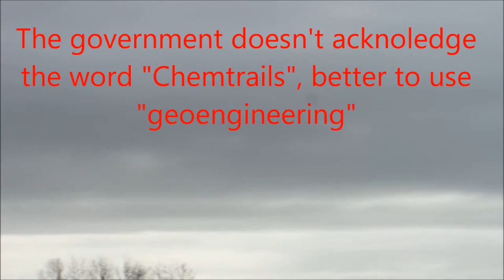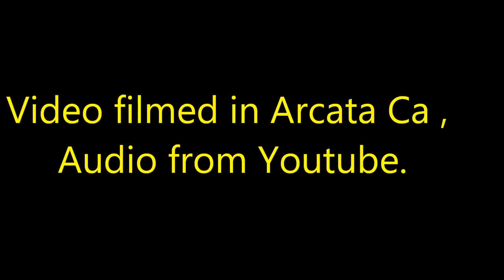10-31-15 Artifical Rain, Arcata Ca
Geoengineering, Pacific North West Ca ,